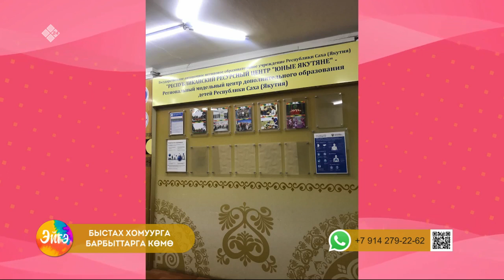«Эйгэ» биэриигэ: хомус абылаҥа (25.11.22)